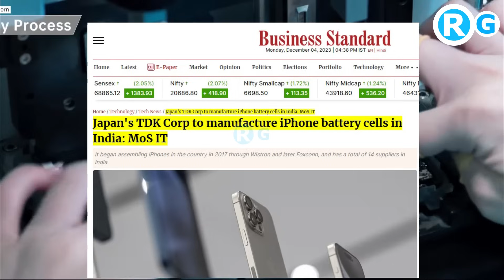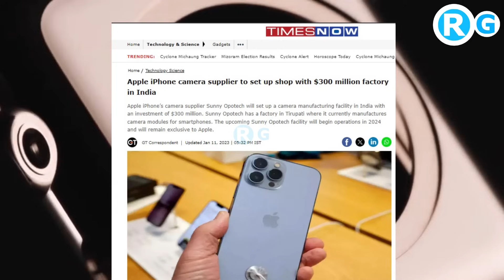कतर का दोस्त चीन भी भारत को नमस्ते ....करने लगा कभी भिड़ने चले थे ..झुक गए